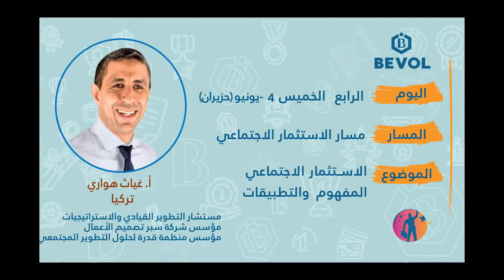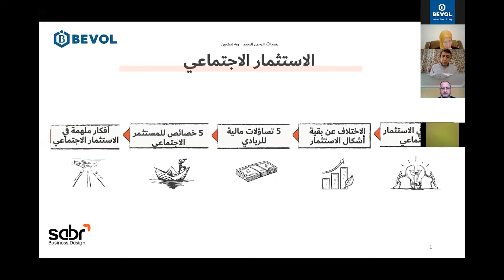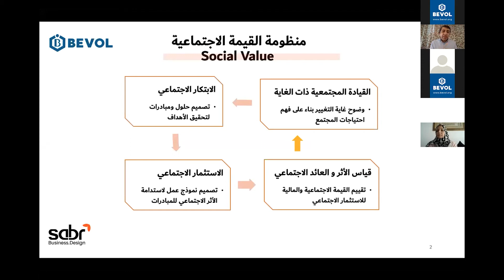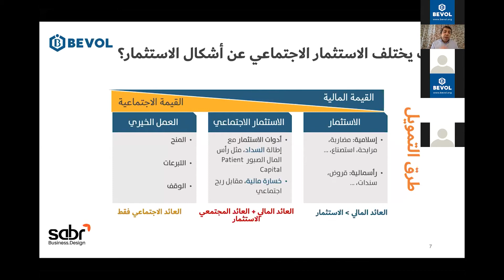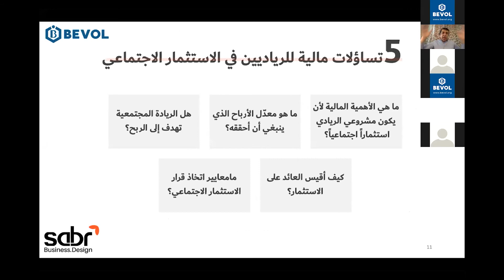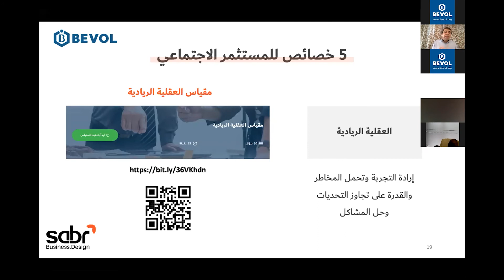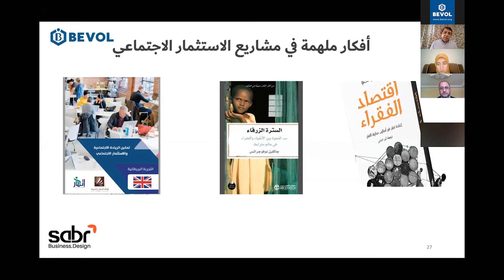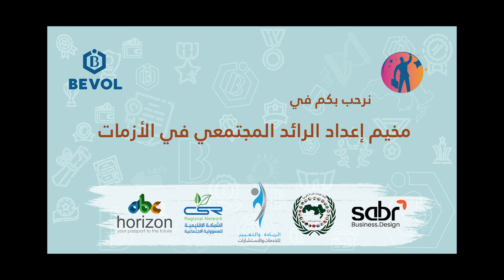الاستثمار الاجتماعي المفهوم والتطبيقات - أ. غياث هواري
مسار الاستثمار الاجتماعي
مخيم إعداد الرائد المجتمعي في الأزمات
تطوع كورونا منصة بيفول مخيم العمل المجتمعي منظمات تواصل اجتماعي Volunteer volunteering Covid-19